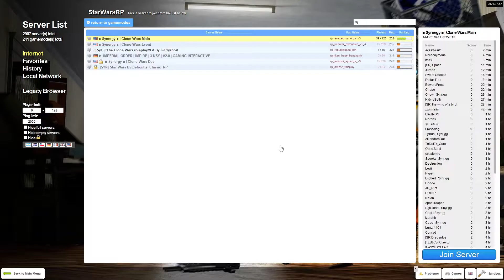Star Wars Garry's Mod RP moments but we just play tag